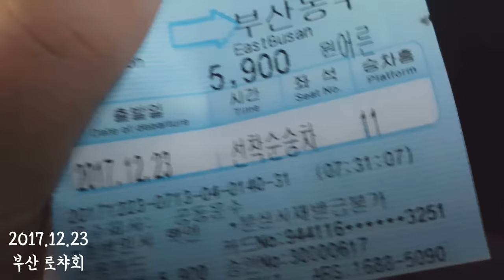My New kemono fursuit!! (Korean A shooting party 로챠촬영회)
Marry Chistmas~! 메리크리스마스 입니다~!
I'm so happy to meet my boy~
I got a new fursuit from  Rewin(@kangmy96)
she design it and made him
홍월님께서 디자인하시고 제작하셨습니다!

sumnail form rocha (@kangmy96)
썸네일 사진 : 로챠제 (@kangmy96)

로챠 촬영회
로챠 촬형회 트위터 : @Rocha_Kai
로챠제 : @kangmy96
로챠 촬영회는 로챠제님께서 주최하는 비정기적인 촬영회 겸 퍼슈트 모임으로 이번 촬영은 제 4회 첫 부산 촬영행사였습니다.
촬영회 외에 제작회도 열린 적이 있으며 참석 또는 행사 안내는 트위터로 알려드리고 있습니다.

티타니아님 @Warningblackdog 마론이
사수님 @sasu145 카게토라
순로크님 @hatak_f 순로크
홍월님 @kangmy96 에페
미니모님 @Minimo2600 셀룰리안
라이칸님 @werewolf2435 아키라
훈국님 @Hoonkuk 초록이, 눈눈이
파타님 @ahtrmfuTsi 언다잉
테테이님 @4Bfox 윈디
파랑님 @beellota0510 차라

촬영장소 : 부산대역 스튜디오 수풀림